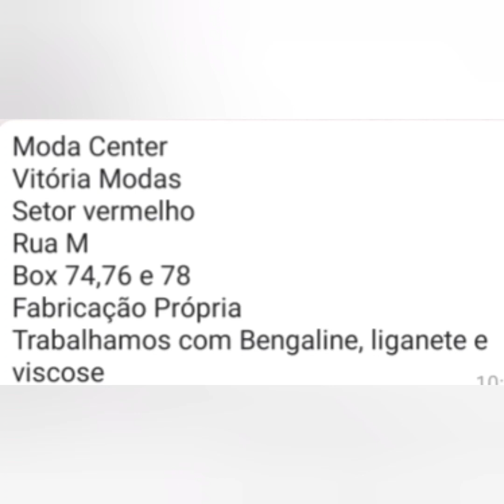ESPECIAL MODA FEMININA A PARTIR DE 8,00 REAIS 😱 MODA CENTER SANTA CRUZ CAPIBARIBE PERNAMBUCO